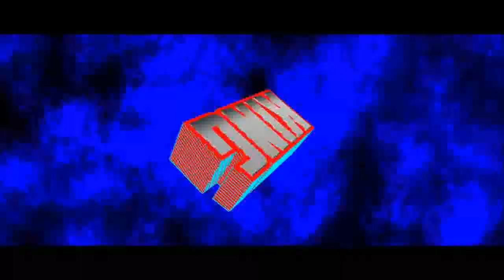What's new in Snapshot 23w18a - Minecraft: Java Edition!